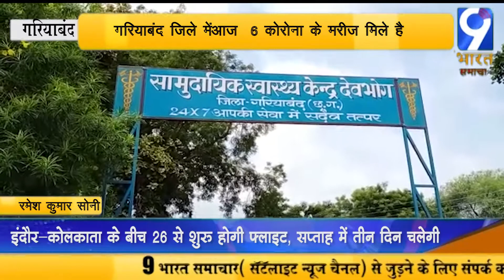गरियाबंद जिले मेंआज 6 कोरोना के मरीज़ मिले है